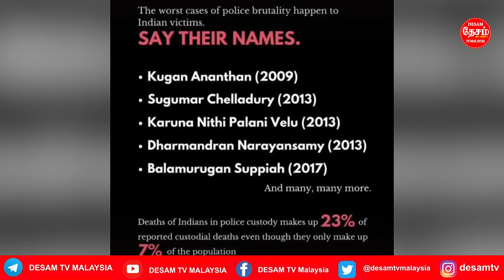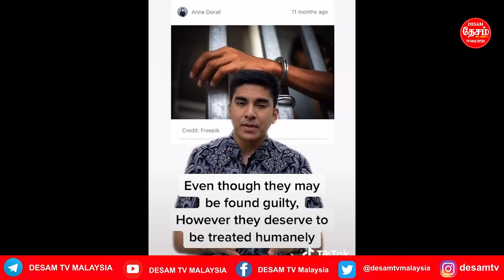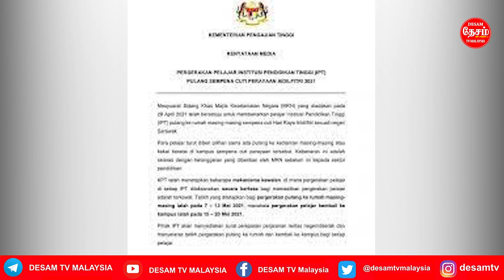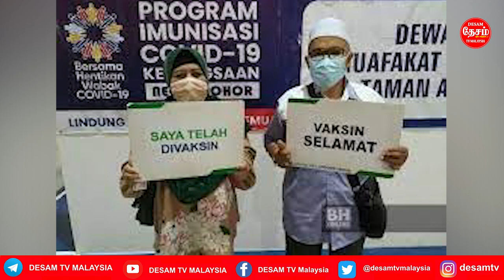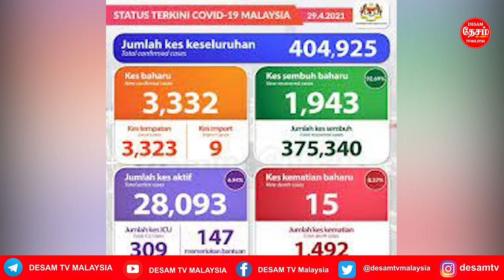APRIL 29 MALAYSIA TAMIL NEWS Family demands Justice for Ganapathy